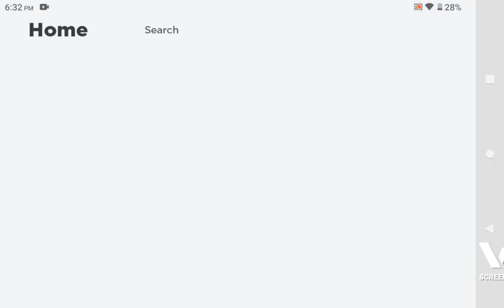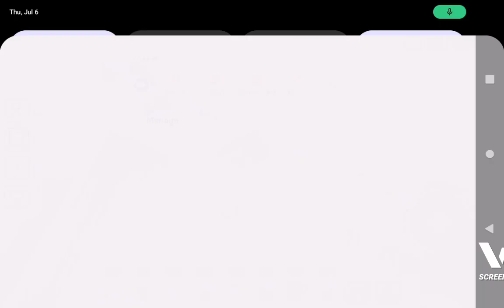Ella's first time going home! ♥️💕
if you guys haven't seen my other video make sure to watch it before you watch this one it's Ella's first time coming home and she met her big brother for the first time remember make sure do like comment and subscribe bye